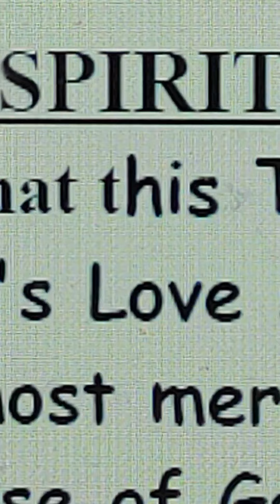🌀💕Walking in the Spirit is to be Walking by Love's most Glorious Light💕🌀